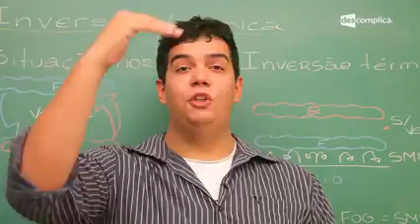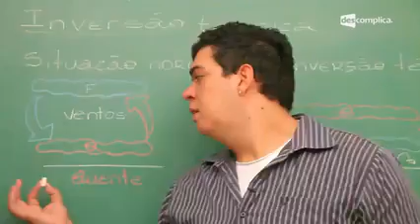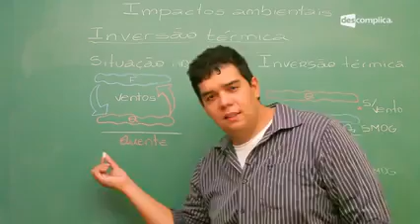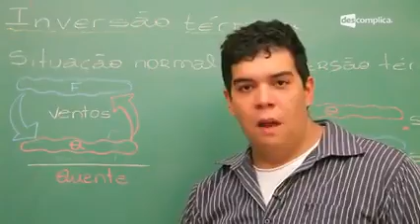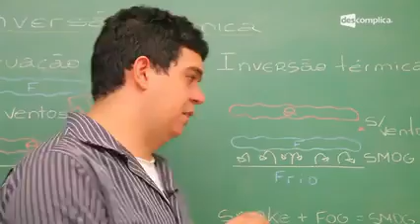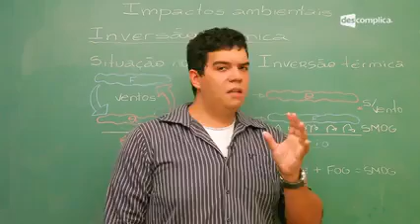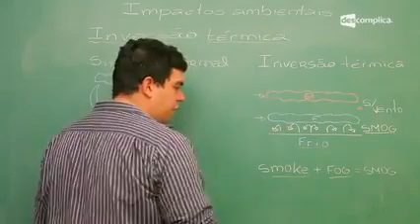3 Inversão Térmica